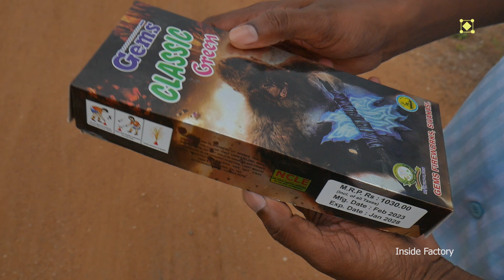King of Fireworks High Sound Green Atom Bomb Manufacturing Process in Fireworks Factory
Big Atom Bomb making complete Process in the Fireworks factory, Sivakasi. It is named "atom bomb" because of its explosive power, loud bang, and reminiscent of a small explosion.

ASSOCIATE CHANNELS
Circus Thuppaki: @circusthuppaki